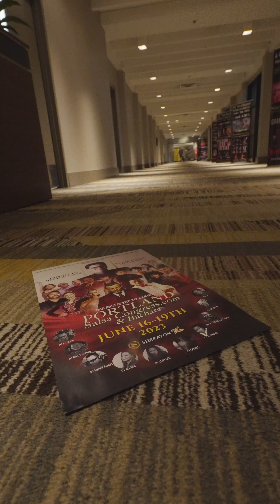Portland Salsa Congress & Bachata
May 31st - June 3rd Sheraton Airport Hotel!!!
Early Bird Full Pass Available!!
THE BEST IS YET TO COME!!!
Portland Salsa Congress
PortlandSalsaCongress.com & Bachata!!!